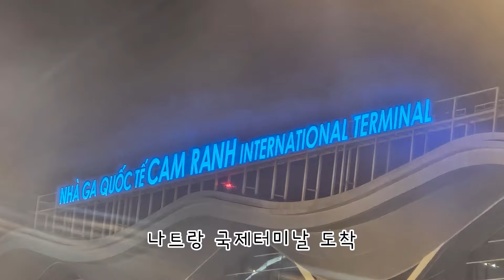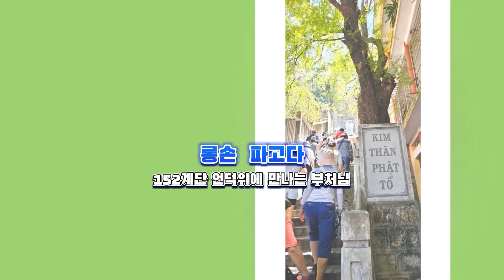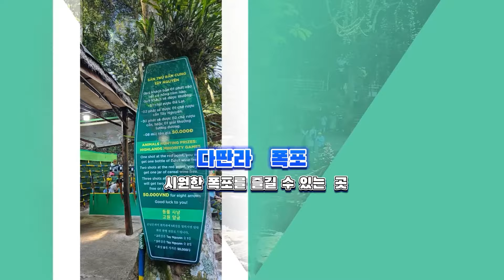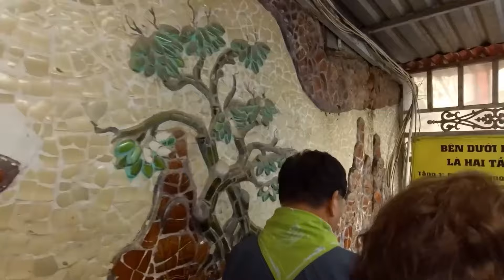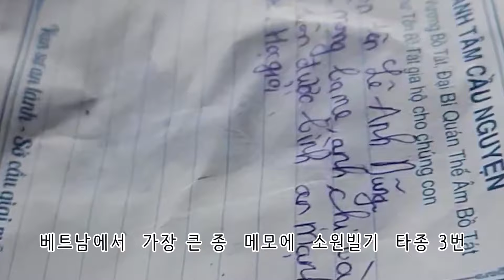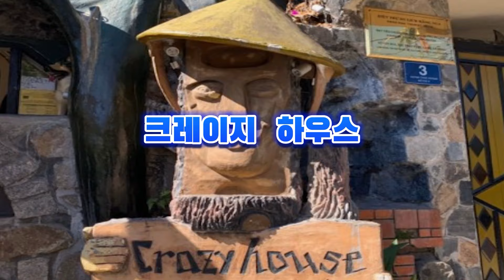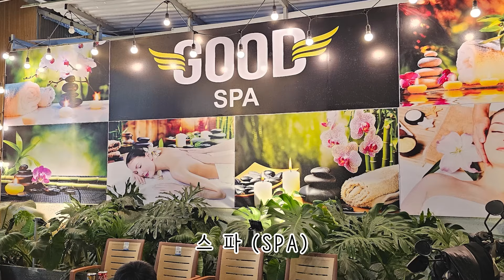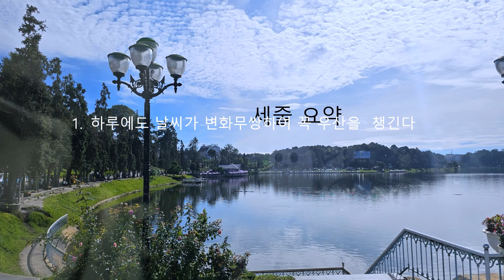베트남 달낫 & 나트랑 , 롱손파고다 , 포나가사원 , 담시장 , 쑤언흐엉 호수 , 다딴라 폭포 , 크레이지 하우스, 랑비엔고원, 바오다이 황제 여름별장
달랏은 고원지대 연평균 15~20도 아주 쾌적한 기후를 자랑 . 베트남의 낭만도시  "달랏" 구름위의 정원  아름다운 곳